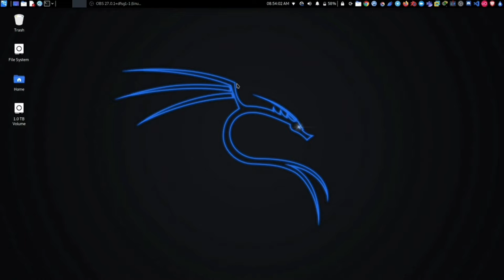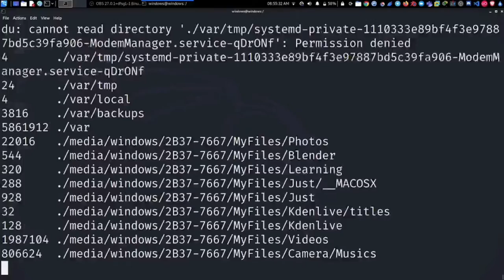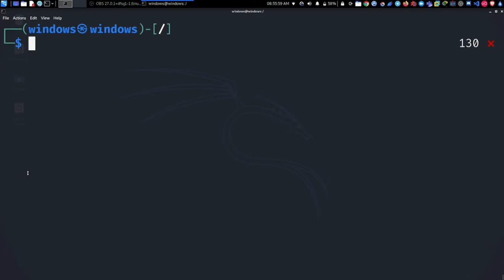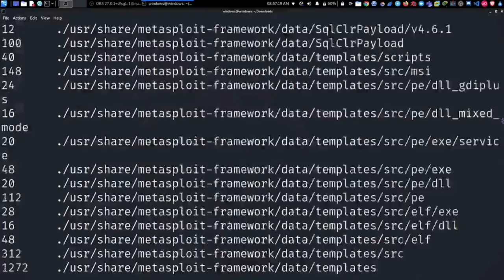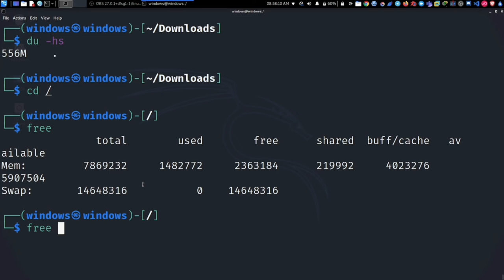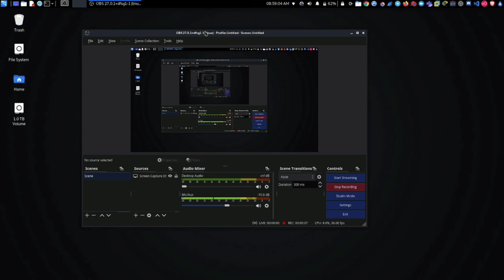17 Linux Command Line Tutorials for Beginners in Nepali(Disk related commands).mkv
If you have any problem regarding the installation part,please let me know in comment section.

Don't forget to access the full playlist of linux full command line tutorials for beginners to advance in Nepali